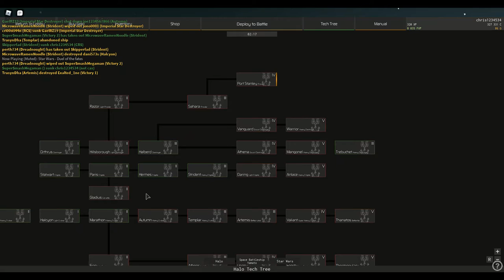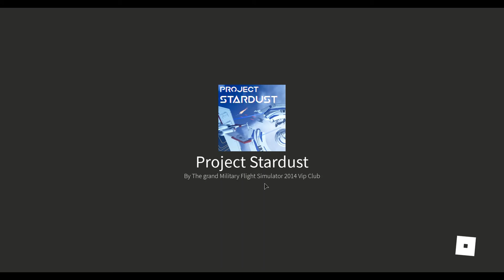Getting Owned with my brother (joe1234567866) | PROJECT STARDUST